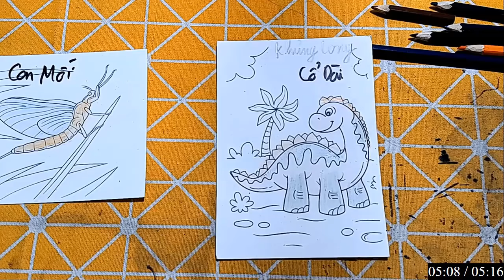Repair man | Hướng dẫn cách vẽ đồ vật, con vật đơn giản bằng giấy: CON BỌ CẠP ĐEN